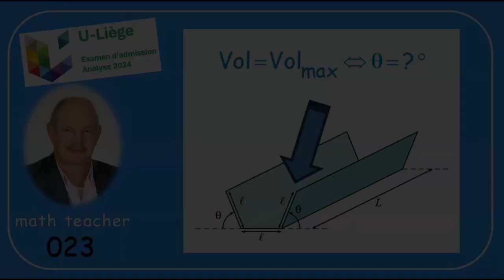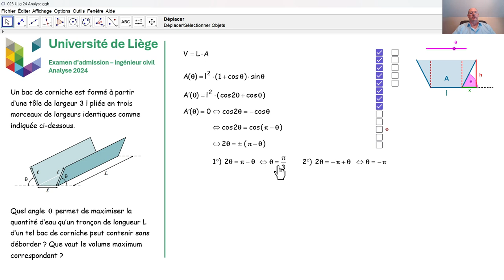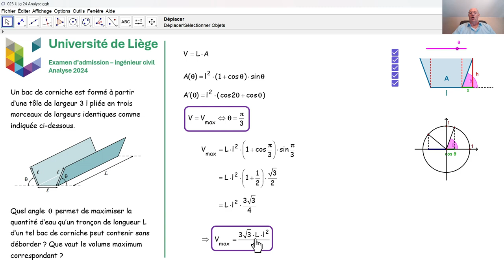Examen d'admission à l'université de Liège - Analyse 023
Nous répondons à une question d'analyse qui a été posée à l'université de Liège en juillet 2024 lors de l'examen d'admission aux études d'ingénieur civil.